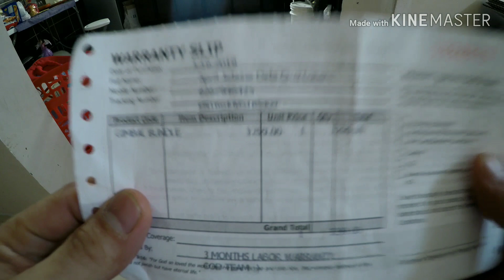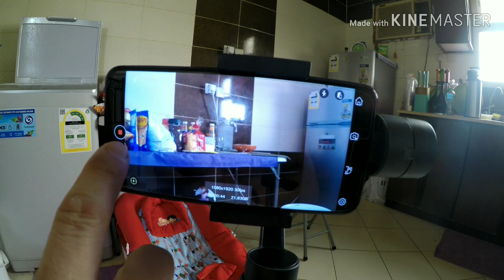GIMBAL STABILIZER for android/iphone. Vlog 14 KSA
Pritigio 3-axis gimbal stabilizer. Maganda pang vlog to mura na din.